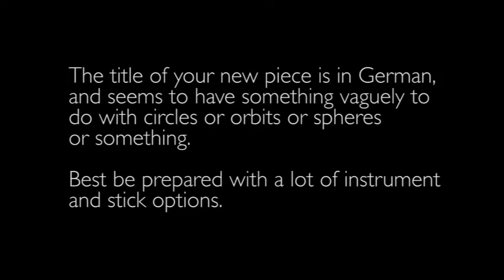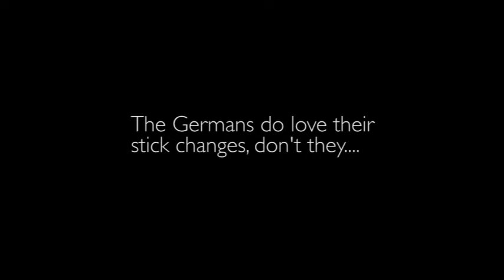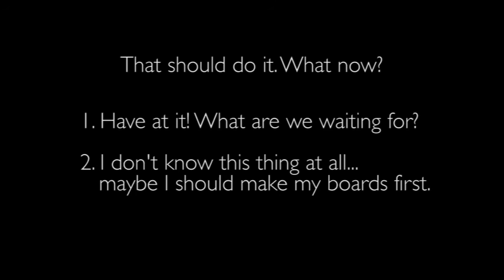Make-Your-Own Miniature Musical Masterventure!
Replay value! YouTube like it's 1982!